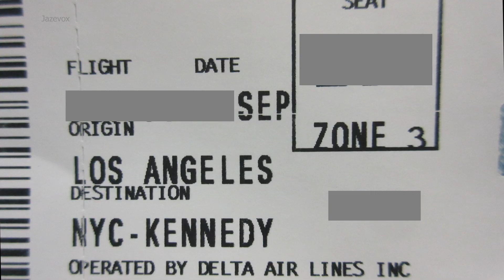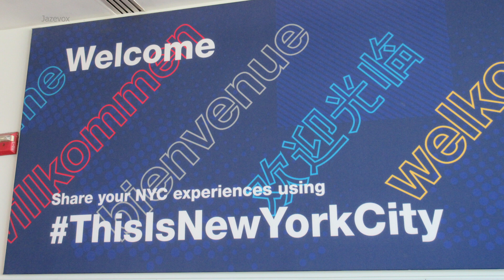JFK Airport Airplane Landing - Fly New York City - US Air Plane - John F Kennedy NYC Flights Jazevox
Video of an airplane landing at JFK Airport aboard a US air plane, Delta airlines, taken during my New York City trip/travel. Fly New York City. See NYC from inside an aircraft cabin landing at John F Kennedy international airport. I was in one of the NYC flights (Delta flights) bound for NY USA. Note: Late upload video.

Audio tracks:
Energy by Elektronomia
Source: YouTube Creator Music